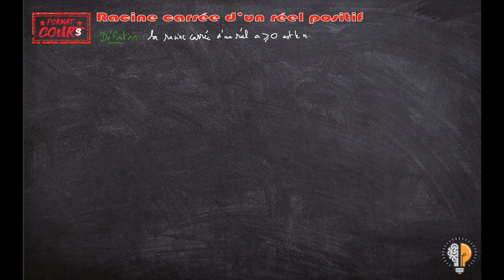Format Cours 2nde - Racine carrée d'un réel positif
Un format cours sur la racine carrée d'un réel positif (définition, propriétés, simplification)